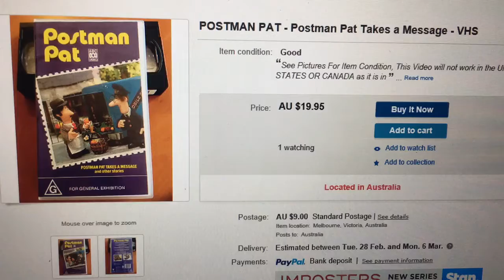A Gift for Samuel Best (VHS and DVD lover Est 2001 AVGCP)